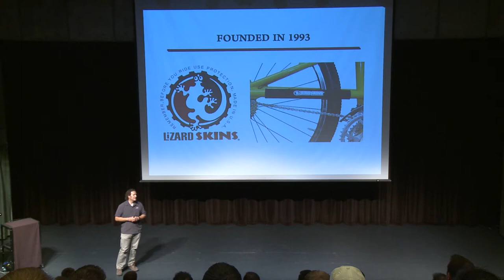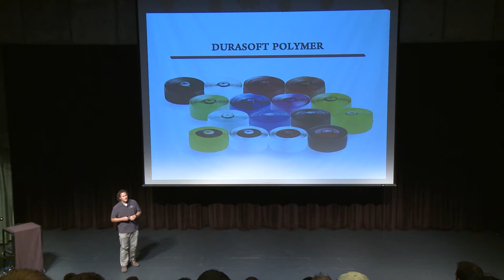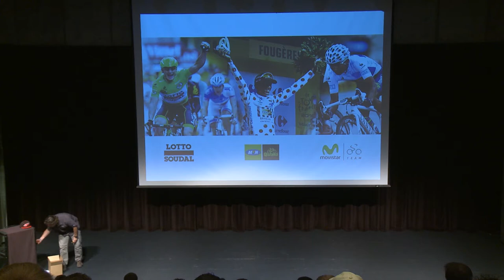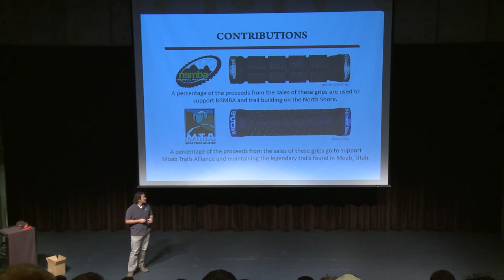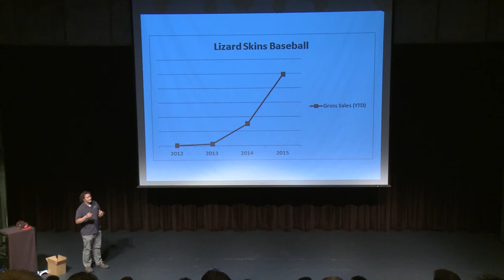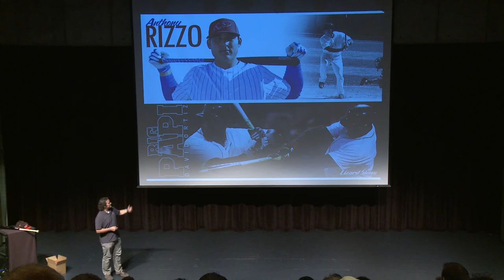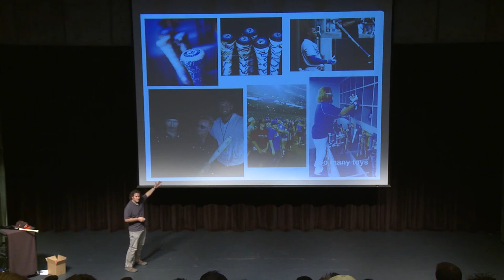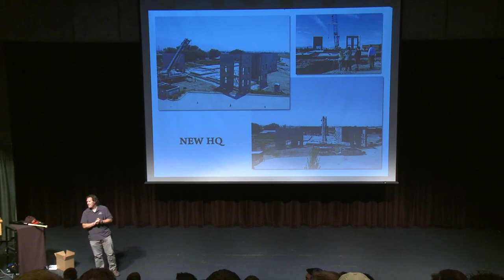UVU Entrepreneurship Lectures: Brian Fruit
Entrepreneur and Owner of Lizard Skins.
9/3/2015